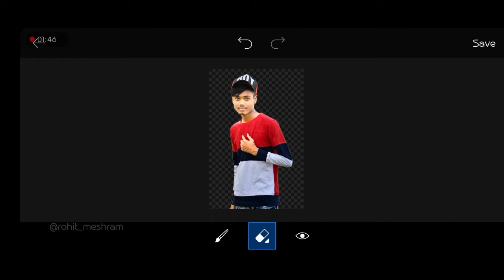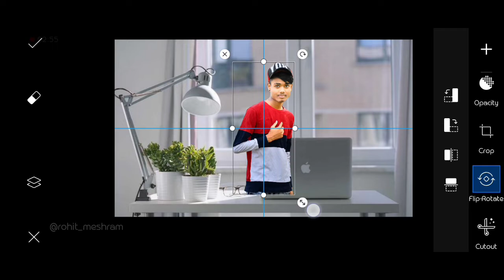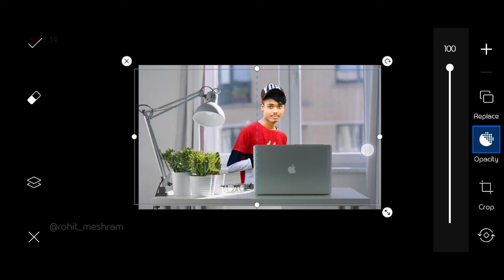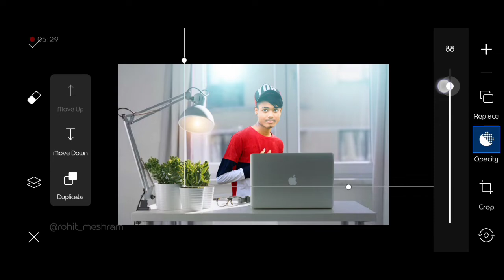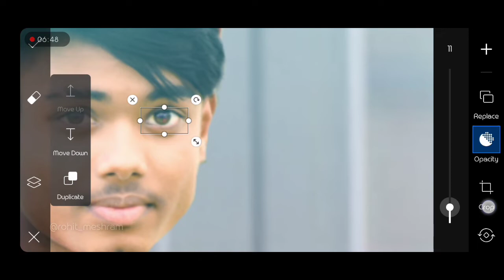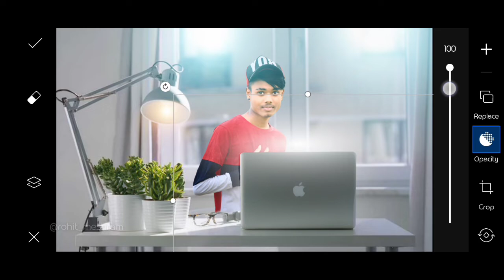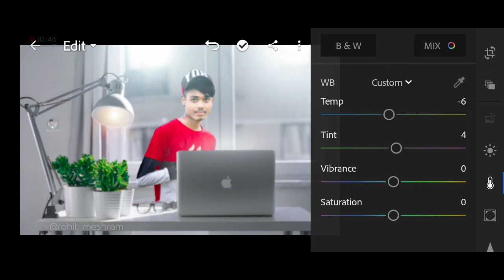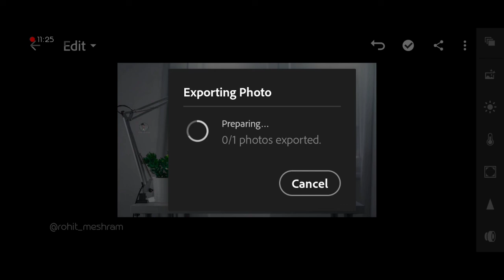Stay Home Laptop Work Photo Editing Picsart Totorial , Picsart Editing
➡️Your queries➡️
Picsart editing
Picsart HD manipullation photo editing step by step
Picsart photo edititing
Laptop creative photo editing
Picsart editing
Laptop photo editing in picsart
Picsart creative photo edititing
Laptop editing
HD manipullation editing picsart
Laptop editing photoshop
Picsart editing lovers
Laptop lover photo editing
Picsart tutorial
Picsart
Rohit Meshram edits
Rohit Meshram editz
Rohit Meshram edits
Rohit Editz
Rohit Editing
Rohit Meshram
Picsart Totorial Hindi
Picsart Photo Editing
Step By Step Picsart Editing